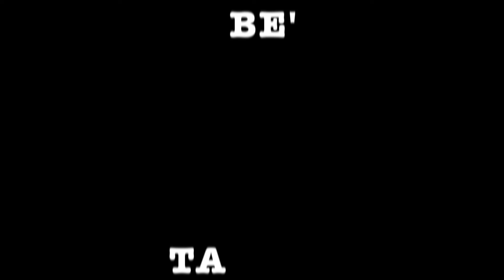PUASA KE LIMA RAGIRAGI ( Eps 47 )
Alhamdulillah Bertemu Lagi Dengan Bulan Suci Ramadhan.

Vlog Hari Ke Lima Mulai Dari Sahur Sampai Berbuka Puasa,
Hari Ini Saya Ngabuburitnya Di Rumah Saja Karna Cuaca Tidak Mendukung Tapi Alhamdulillah Suasana Jadi Dingin Dingin Empuk :P

Selamat Menonton !!!